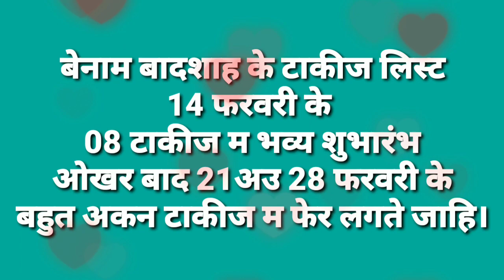बेनाम बादशाह छ्त्तीसगढ़ी फिलिम के टाकीज लिस्ट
प्रणव झा कृत बेनाम बादशाह छ्त्तीसगढ़ी फिलिम
के आज भव्य शुभारंभ होवत हे।
ओखर टाकीज लिस्ट
08 टाकीज म लगत हे ओखर बाद 21 अउ 28 फरवरी के लिस्ट म फेर बताए जाहि के अउ कोन कोन टाकीज म लगिही।

बेनाम बादशाह का ट्रैलर👆👆👆👆